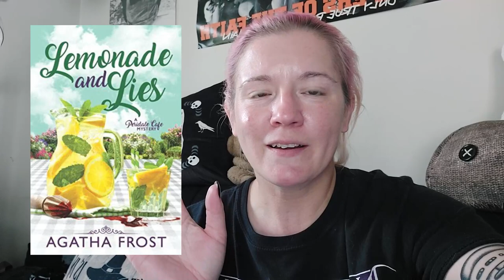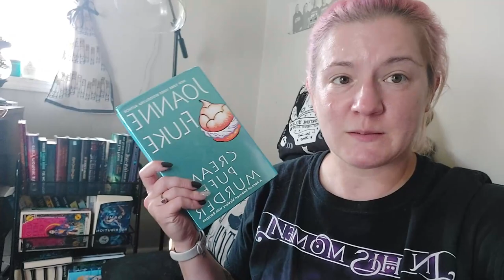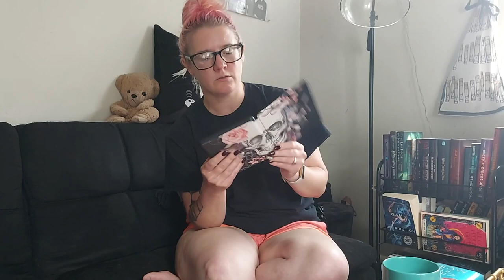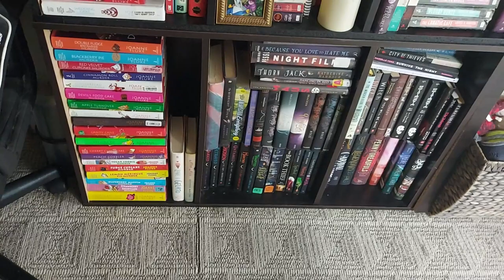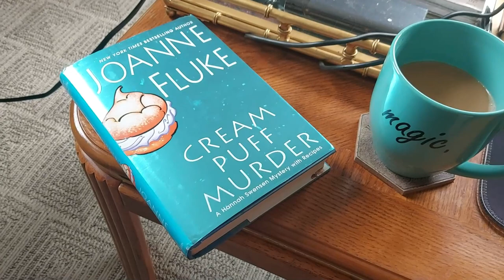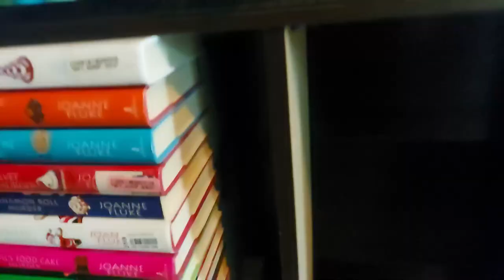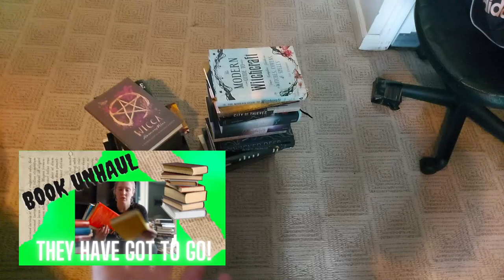Cozy Mysteries and TORNADOES ///Reading Vlog #21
THANK YOU BOOK FRIENDS FOR WATCHING

CURRENT READ: Hurt You By: Marie Myung-Ok Lee

TIME STAMPS
00:00 welcome- I have the week off!
02:45 Here it comes
05:53 We lost power
06:13 Is this a tornado?
08:26 My heart is in Canada
09:08 lemonade X lies
10:03 Cream puff murder
10:54 I was right
11:46 This needs changing
14:31 It's going to storm again
15:35 HS book 11
18:43 Doughnuts and deception
20:59 Cozy day
24:11 Unhaul has begun

take a listen to the tunes I'm loving (switched out monthly)